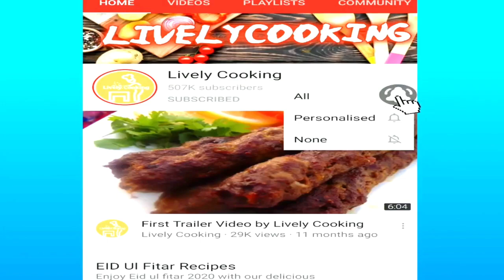Caramel Bread Pudding by Lively Cooking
Learn how to make Caramel Bread Pudding | Eggless and Without Oven | Custard Bread Pudding recipe at home. Give a try at home and feedback us in comment Box. Pot Used for Frying:
Camera We are using for Video Recording:
Cutting Board:
Kenwood Food Processor:
Microwave Oven:
Dried Lemon:
All Purpose Flour:
Measuring Cup and Spoons:
Whipping Cream:
silicone spatula Set:
Coffee Grinder:
Biryani Pot:
Biryani Masala:
Air Fryer: